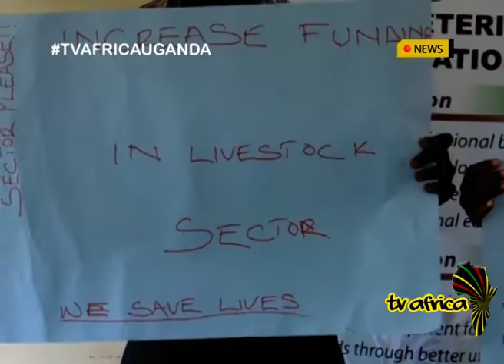UGANDA VETERINARY SURGEONS: 1,500 veterinary graduates stuck over lack of licences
About 1,500 former students of Kyera Agricultural College in Mbarara City can’t find employment due to lack of practising certificates from the Uganda Veterinary Board (UVB).